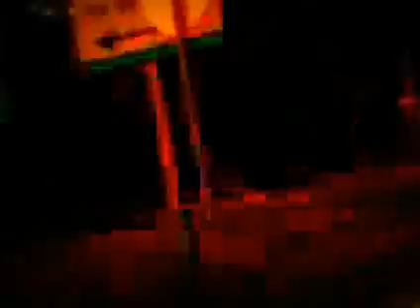cannabis sativa - Chill Mark (Belushi's Grave)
recorded summer 2007 on martha's vineyard